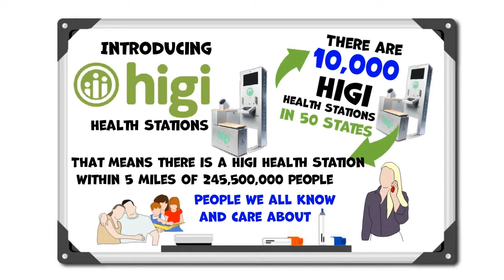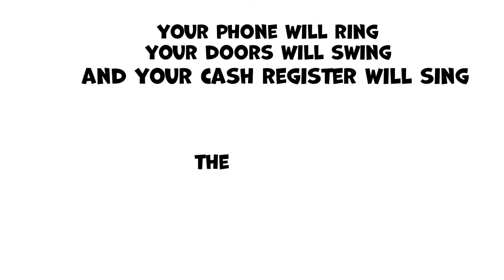Because We Care The Next BIG Thing TLC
Introducing Becasue We Care